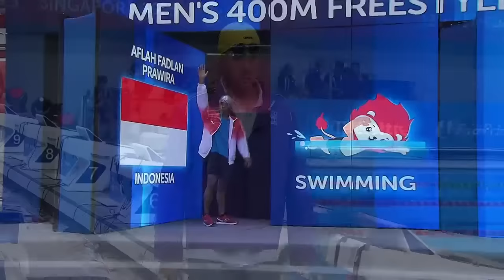Swimming Men's 400m Freestyle (Day 6) | 28th SEA Games Singapore 2015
Swimming Heats on Day 6 of 28th SEA Games Singapore 2015 (11 June 2015)

Men 400m Freestyle

Welson Wee Sheng SIM (MAS) (3:53:97(GR)-1st)
Jessie Khing LACUNA (PHI)  (3:55:34-2nd)
Sheng Jun PANG (SIN)  (3:57.60-3rd)